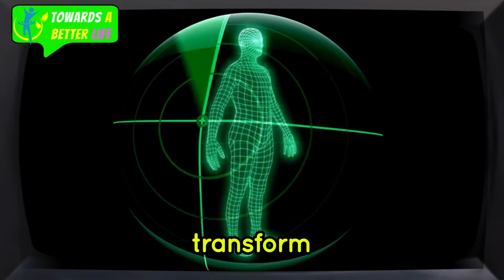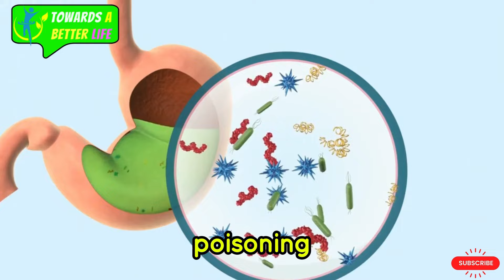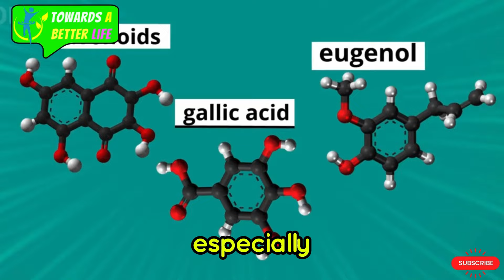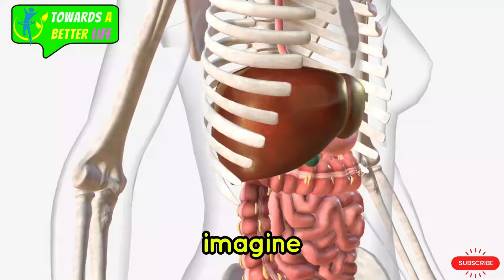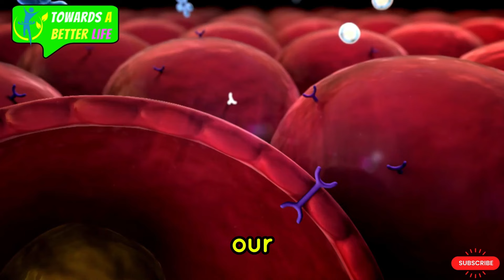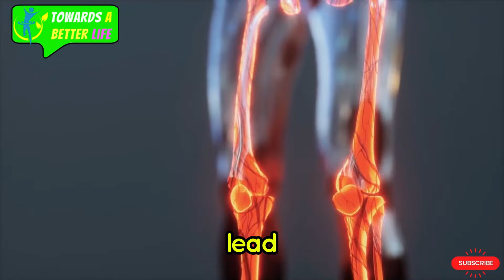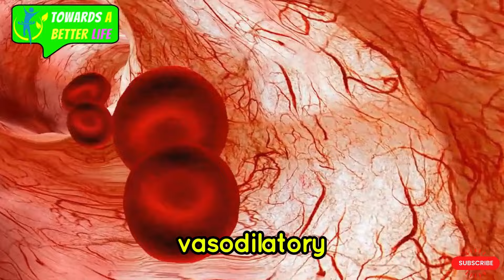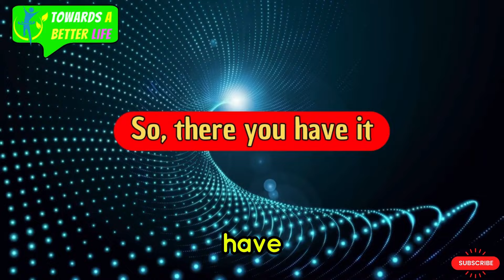Shocking Nighttime Benefits of Clove Water (15 Secrets Doctors Hide)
Discover the shocking nighttime benefits of clove water in this video! Learn the 15 secrets doctors hide about the eye-healthy, immune-boosting, and heart-healthy benefits of clove water.
Shocking Nighttime Benefits of Clove Water